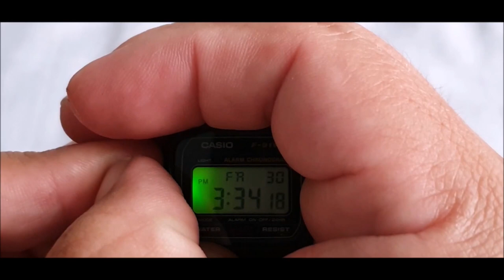CASIO F-91W Reseña completa y desarrollo del manual de usuario del mítico reloj de Casio.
Un completo análisis del reloj más icónico de la empresa japonesa CASIO, quizá la marca de relojes más famosa del mundo ya que tiene relojes al alcance de todos y en un sin fin de líneas y modelos.